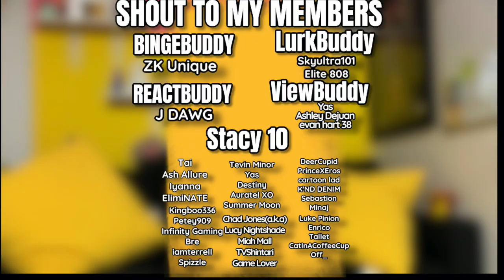Twerking One Cheek! | AyChristene Reacts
How to Twerk One Cheek at a Time! Part 2 | MoveTube Network | AyChristene Reacts | AyChristene -
LET'S TRAVEL TOGETHER. FILL OUT THIS SURVEY SO I CAN PLAN A STREAMER'S RETREAT